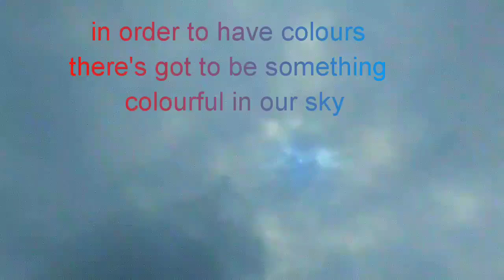Nibiru/PlanetX🔴🔵Are what we're seeing the RED and BLUE Kachina?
You just have to look and take notice. And when you increase the intensity of the colours, they do come out. You simply can't have colours in our sky without something causing them.
The brightness of our sun is being caused by a sun simulator, or simulators more likely, depending on the circumstances they seem to employ different versions of them.
- Look up! And you will see the signs in the sun, moon and stars, just as Jesus Christ foretold we would see. before His return. Lift up your heads, therefore, because you KNOW that your deliverance IS drawing near!
Luke 21:25-28, Mark 13: 24-27, Matthew 24: 29-31, John 14:14-

John 14:1 “Let not your heart be troubled; you believe in God, believe also in Me. 2 In My Father’s house are many [a]mansions; if it were not so, [b]I would have told you. I go to prepare a place for you. 3 And if I go and prepare a place for you, I will come again and receive you to Myself; that where I am, there you may be also. 4 And where I go you know, and the way you know.”
5 Thomas said to Him, “Lord, we do not know where You are going, and how can we know the way?”
6 Jesus said to him, “I am the way, the truth, and the life. No one comes to the Father except through Me.  (NKJV)